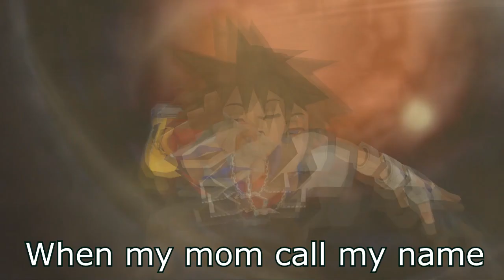Game Cypher - Sora